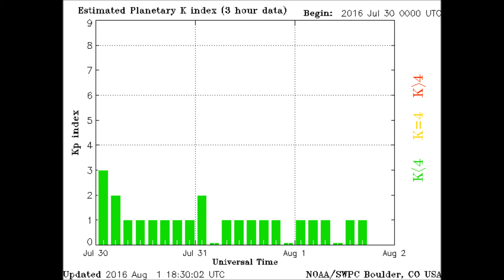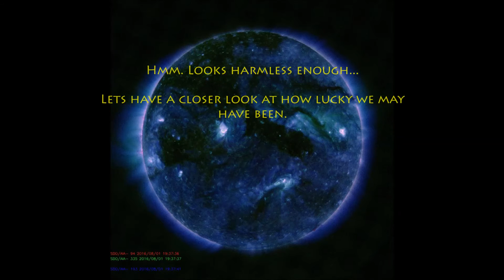Sun Events August 1, 2016 - Low KP index?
Look at why KP index has not risen from the filament lift on the 29th. To the side and Low. Now we see if the solar wind will have any effects in near future. Stay well.